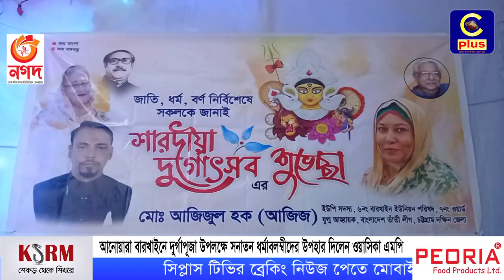আনোয়ারা বারখাইনে দুর্গাপূজা উপলক্ষে সনাতন ধর্মাবলম্বীদের উপহার দিলেন ওয়াসিকা এমপি | Cplus